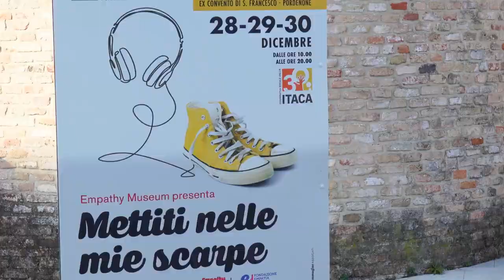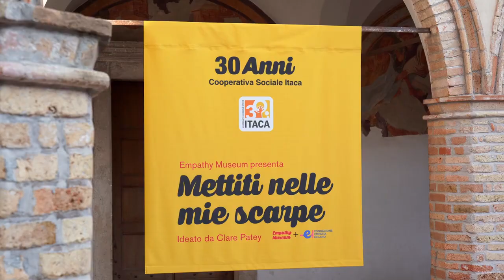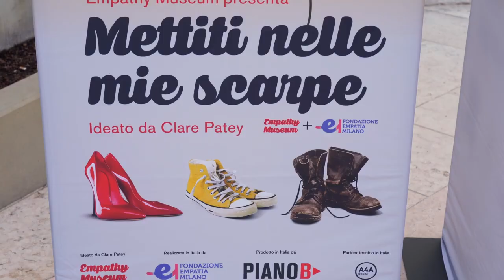Mettiti nelle mie scarpe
Presentata a Pordenone l’opera esperienziale di Empathy Museum di Londra riadattata e realizzata in Italia da Fondazione Empatia Milano per celebrare il trentennale di Cooperativa Itaca